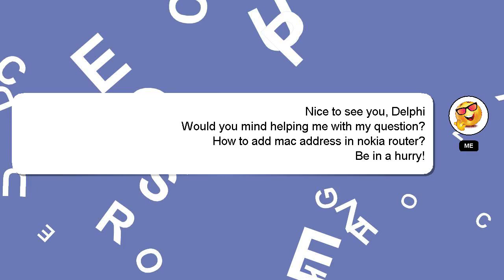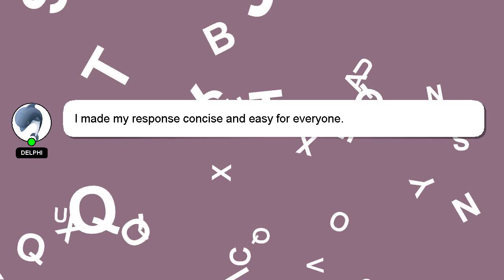How to add mac address in nokia router?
Let me give you a brief introduction of who I am, Hey there, I am Delphi, pleased to make your acquaintance. Allow me to support you in answering your questions. - How to add mac address in nokia router?

Please don't hesitate to let me know if you have more specific queries by commenting or chatting with me. A 'heart' from me will indicate my appreciation for your answer.

*1 What we are experimenting :*